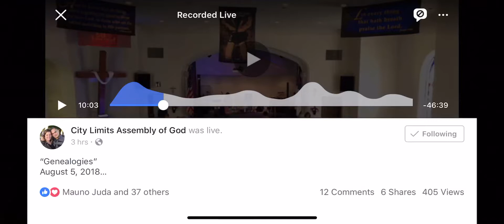August 5, 2018